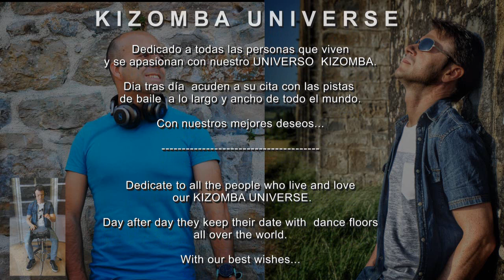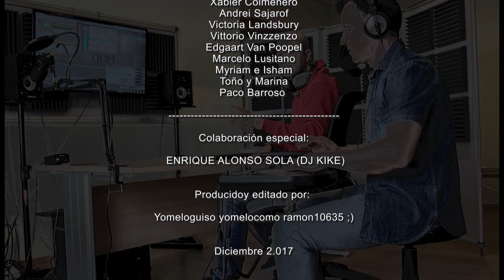♫ KIZOMBA UNIVERSE DJ Kike ft Ramon10635 INSTRUMENTAL Remix